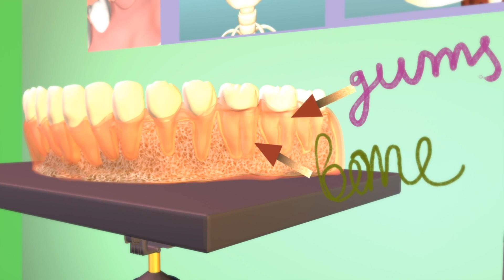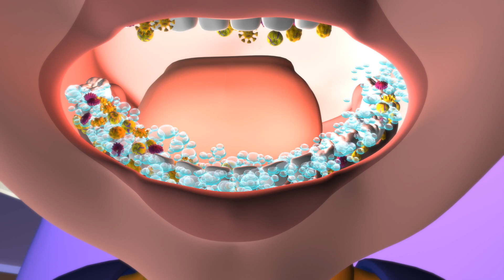Our Teeth - 3D animation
This is animation which shows what's underneath our gums and teeth and explains a little bit about why we need to brush our teeth.
I have rendered it in Maya Software.

Our story begins with Dr Joe and the The Magic Dentist book, written by Nicki Rowland, which brings the tricks of a magician into his surgery to entertain and educate children during their visit. It is written in rhyming verse and even contains a magic spell to engage the children further.

“Tooth decay is an escalating problem amongst children.
The state of children’s oral health was shocking pre Covid-19 but the crisis and lack of accessibility to NHS dentistry has compacted the problem. The number one reason that children are admitted to hospital in the UK is to have teeth extracted. 42,000 children are given general anaesthetic to have teeth extracted last year. Many under 5’s even having full clearances.”

In response to this escalating problem and the impact it is having on attendance figures at primary schools,  Nicki Rowland has launched a national campaign to educate children, provide basic oral health tools and alleviate the inherent fear of the dentist that many children seem to have.

This is a brand-new initiative where Nicki is teaming up dental professionals with magicians from The Magic Circle to visit primary schools across the UK to bring The Magic Dentist to life. The idea is to deliver entertaining and engaging oral health workshops to educate primary school children in how to look after their teeth.

Information on what the Magic Dentist Campaign is all about

I am proud to be a part of this amazing campaign!